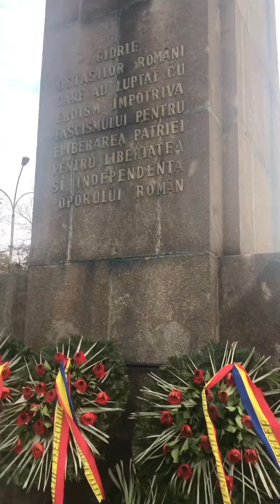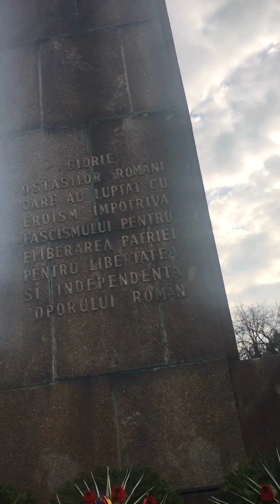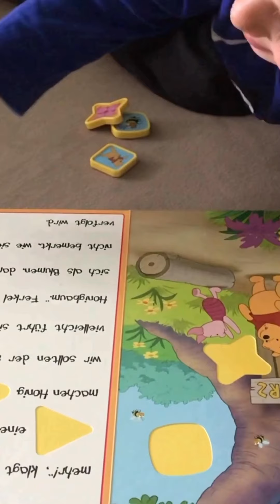O ZI LA ORADEA/cum ne petrecem timpul prin Oradea/DIY VLOG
Este o provocare pt mine sa stau singura pe aici,sa vedem cat rezist!
va dati seama ca fac absolut totul cu ei inclusiv cuparaturile si ducerea gunoiului???
inca e ok incepem sa cunoastem orasul si ne place !
nu uitati sa va abonati si sa dati like daca va place !